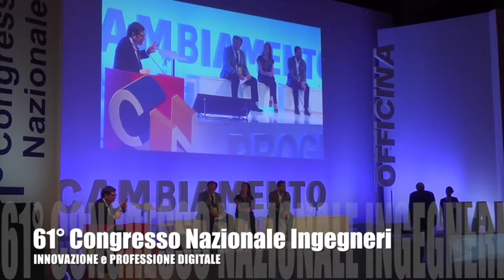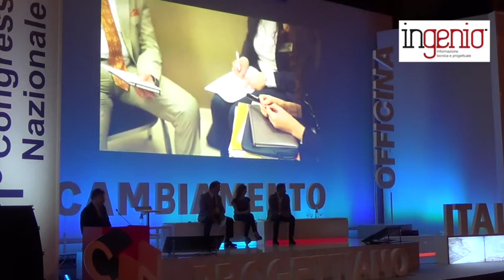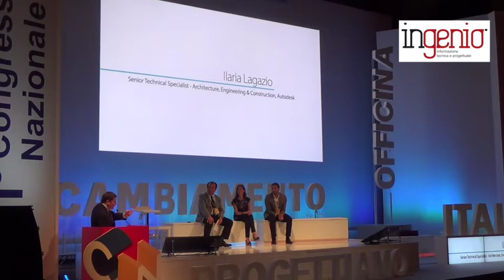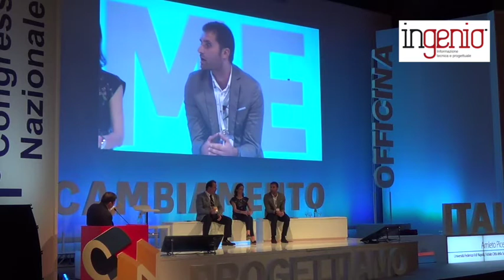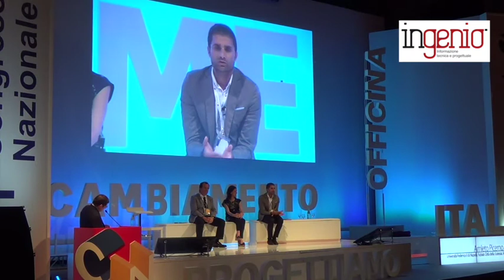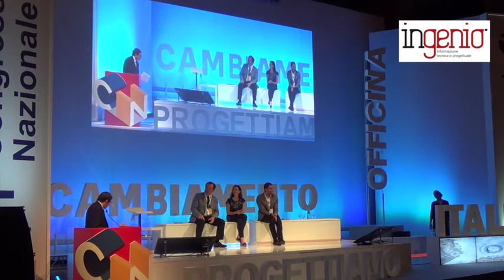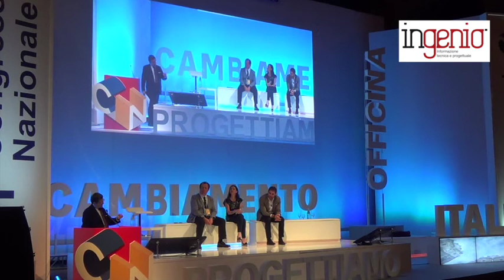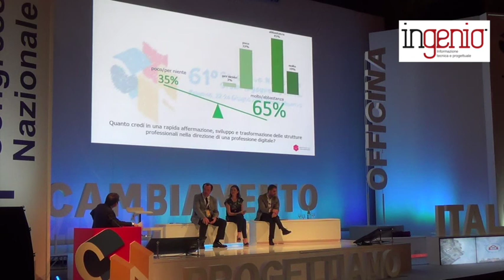61° CONGRESSO NAZIONALE - INNOVAZIONE e PROFESSIONE DIGITALE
61° CONGRESSO NAZIONALE - gli interventi del MODULO su INNOVAZIONE e PROFESSIONE DIGITALE
intervengono:
Pietro Baratono, Provveditore OOPP Lombardia ed Emilia Romagna
Ilaria Lagazio, AUTODESK
Amleto Picerno Ceraso, FAB LAB